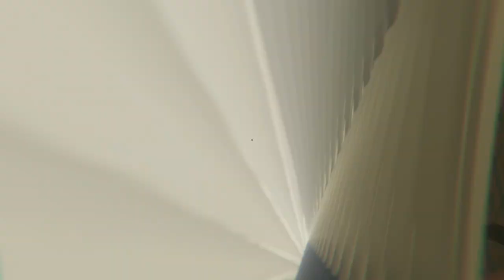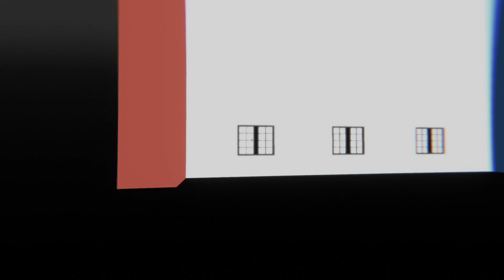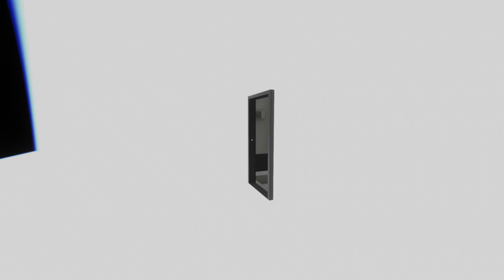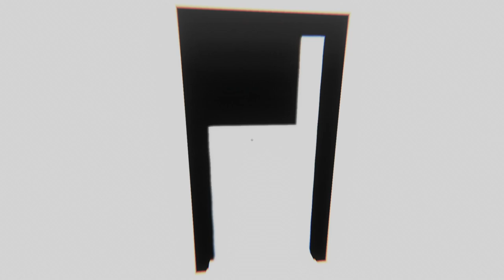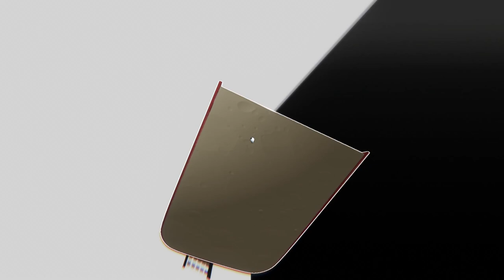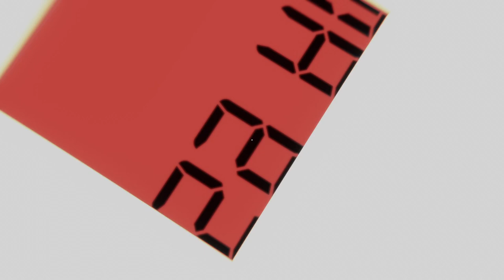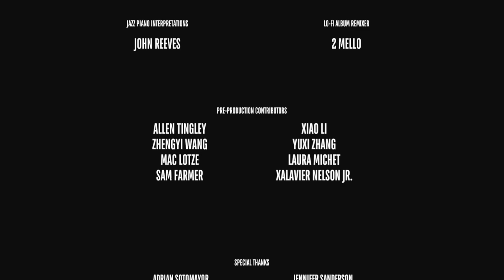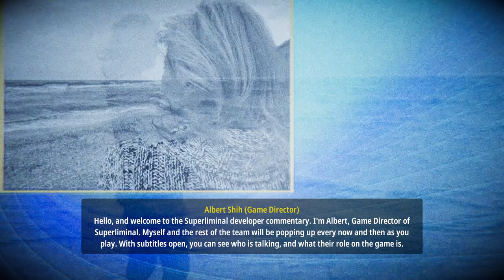Superliminal Part 8 - FINALE - DefaultAsAwesome